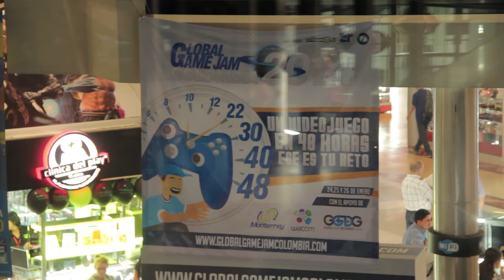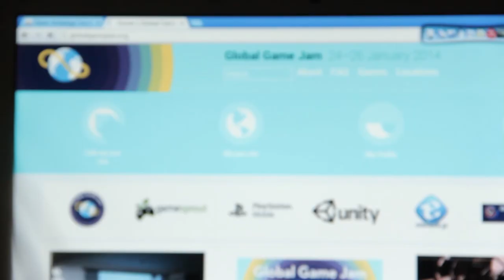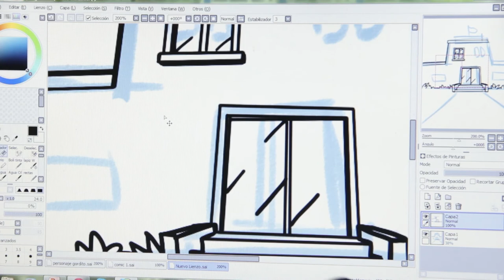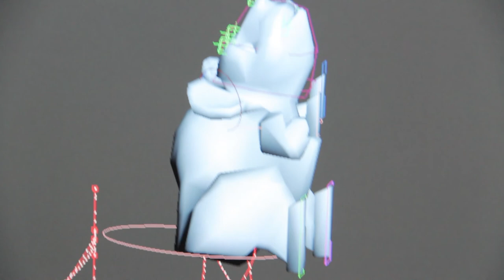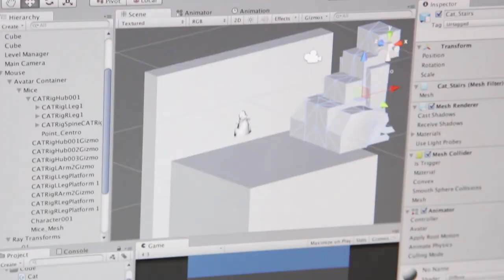Global Game Jam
Medellín es una de las ciudades donde se lleva a cabo el Global Game Jam, que más que un concurso de 48 horas para programar un video juego, es una oportunidad para que los talentos del sector creador del software para jugar se reúna a conocerse y a aprender los unos de los otros.